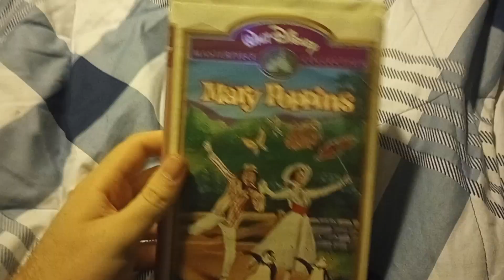Mary Poppins (1964): VHS Review